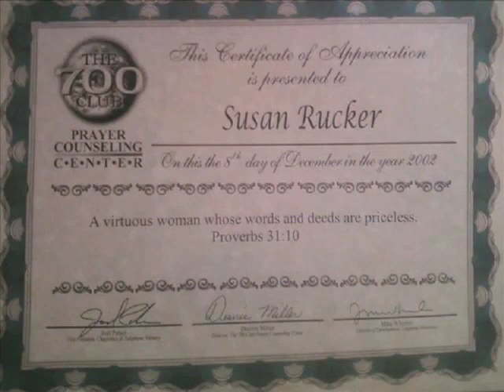2011 Marine Corps Family of the Year - the Rucker family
The National Military Family Association's 2011 Marine Corps Family of the Year